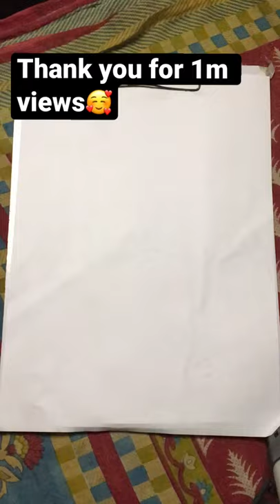1m views complete thank u so much all ❤️🥰💯 || how to make simple sketch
hit likes.

lots of  ❤️

Hello everyone..
This channel is all about Simple & easy Drawings,Paintings ( Acrylic , Watercolor & oil ) , Arts & crafts...

Be confident,
have patience
and Paint...
मेरे इस चैनल को बहुत सारा पियार दो……./
🌳…../ताकि में इस से भी कुछ अच्छा बना सकूँ ..।
बस आपसब का पियर इसीतरह मिलता रहे मुझे..।
इस विडीओ को पूरा देखे 😎🙏🏻🙏🏻
Like shere comments…../

1) Mi 10i 5G (Midnight Black, 6GB RAM, 128GB Storage) - 108MP Quad Camera | Snapdragon 750G Processor

2) GoPro Hero 8 Black CHDHX-801 12 MP Action Camera
by GoPro

3) Boya BYM1 Omnidirectional Lavalier Condenser Microphone with 20ft Audio Cable (Black)

4) MOZA Mini S Essential Foldable Smartphone Gimbal with Quick Playback,One-Button Zoom,Timelapse,Object Tracking,Inception Mode Function for Smartphone

5) Mi Power Bank 3i 20000mAh | 18W Fast PD Charging | Input- Type C and Micro USB| Triple Output | Sandstone Black
by Xiaomi

6) ROMOSS 30000mAh Li-Polymer Power Bank 18W Fast Charge, Power Delivery, 3 Inputs 3 Outputs, LED Display, Compatible with iPhone, Android ,Tablets and More (Sense 8+, White) (Not Support Fast Charge on Samsung S9 & Above Models)
by ROMOSS

7) ROMOSS Li-Polymer Power Bank, 20000mAh High Capacity Portable Charger with Dual USB Output Ports & 3 Inputs, External Battery Pack Compatible for iPhone, iPad & Samsung（Sense 6S,White）
by ROMOSS

8) realme Selfie Stick with Tripod and Wireless Bluetooth 5.1 Remote- Black
by Realme Chongqing Mobile Telecommunications Corp.
₹1,277.00  :-

9

रोज दिन हमारे आने वाले नये नये Fresh और Unique विडियो को देखने के लिए हमारे चैनल को Subscribe कर लीजिए और साथ मे एक Bell का Icon है उसको भी All पर कर लीजिए ताकि मेरे वीडियो का Notification सबसे पहले Time पर आपको मिलता रहे और आप Enjoy करते रहे ।